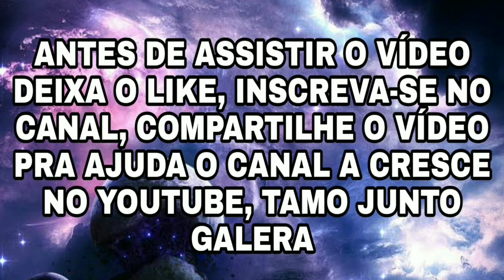MELHORES COMBINAÇÕES DE ROUPAS NO FREE FIRE - RUÍNAS DA MORTE NOVO PASSE DE ELITE REDENÇÃO 2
🛑MEU INSTAGRAM🛑

Nova roupa free fire, melhor de oito free fire, pegando a nova skin do evento free fire, melhor de 8 ff,  nova skin free fire